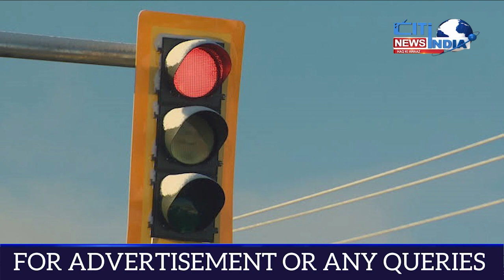Telangana News Bulletin | Riyasati Khabrein | 27-10-2022 | Citindia News